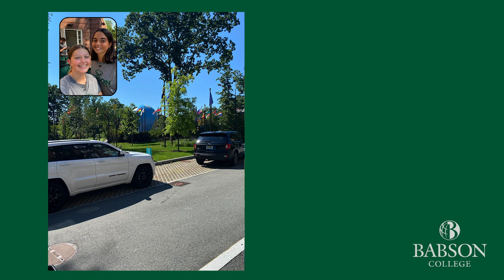BeBabson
Be Entrepreneurial. Be Yourself. Be Ready. The start of the 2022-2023 academic year marks the beginning of an important journey, a journey where students will develop lifelong friendships, make discoveries about themselves, grow as entrepreneurial leaders, and join a global alumni network that’s 43,000 members strong across 129 countries. Welcome Back Babo!